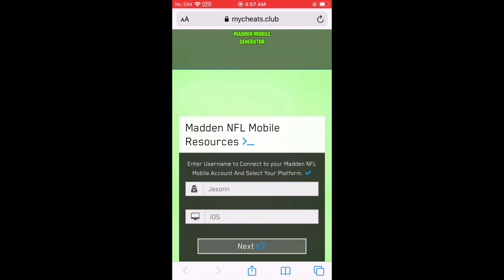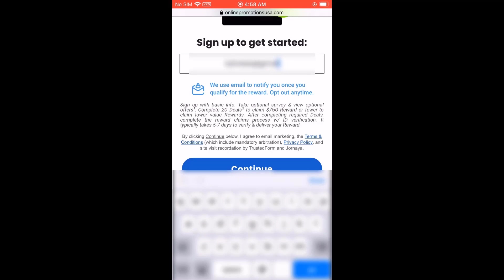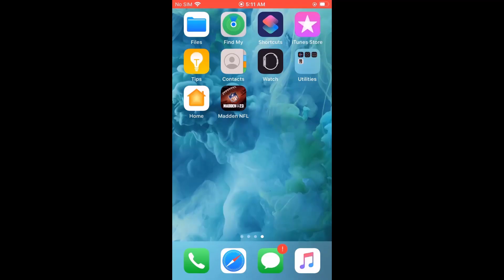Madden 23 NFL Mobile Hack - Unlimited 99999 Free Madden Cash MOD 23 💰 iPhone & Android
Hey Guys, In Todays video I will show you how to get free cash on madden mobile using tested and working madden mobile hack which is working as on 02 March 2023.
You just must ensure that you watch this video until end, And follow each step very carefully.  And in no time you will have your first free
 madden mobile cash upto $99 added to your account.
You can send this cash to anyone once into account or spend for anything else online.
We have done lot of research to develop this internet madden mobile cash generator which has been tested by many users and only after 99 percent accuracy we've launched it online.
If you want to know How do you get free cash on madden mobile, then let me tell you that this madden mobile cash hack is the only instant method you can use now.
The actions to hack madden mobile to receive free cash are below. 1.  Proceed with the web page mentioned in the movie
 2.  Enter Your Details as required.3.  Tap on Generate, Wait a Couple of Seconds.  Verify that you're human.
4.  Based upon your country you might be requested to complete human affirmation.
 5.  Once verified you are able to login back to madden mobile and maintain your free cash immediately.